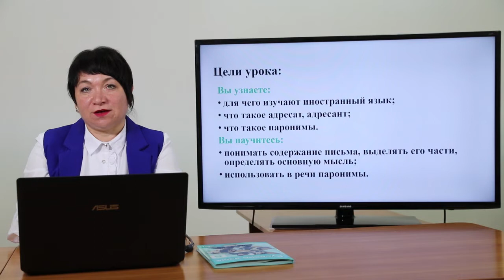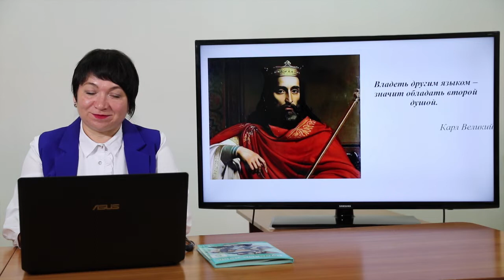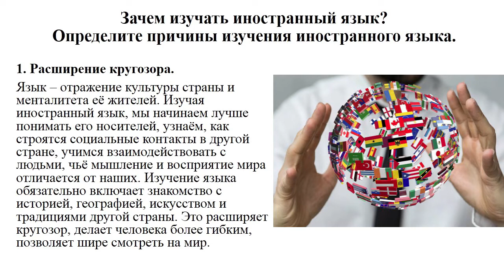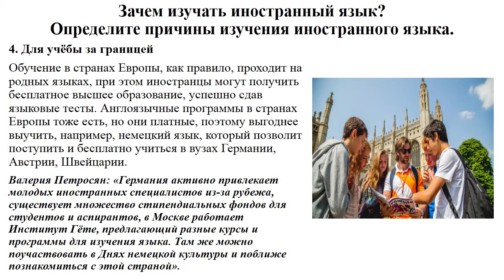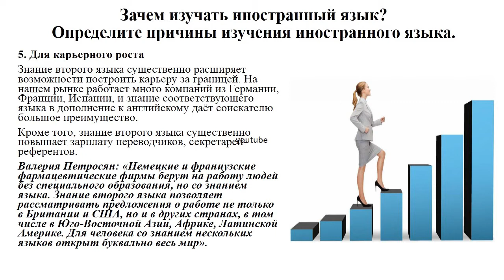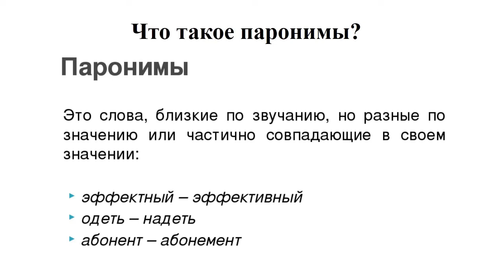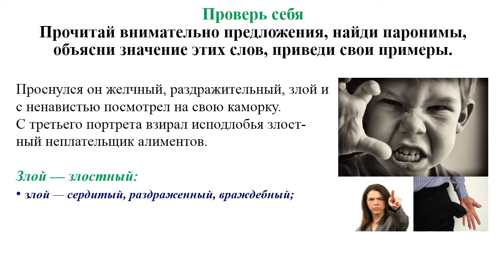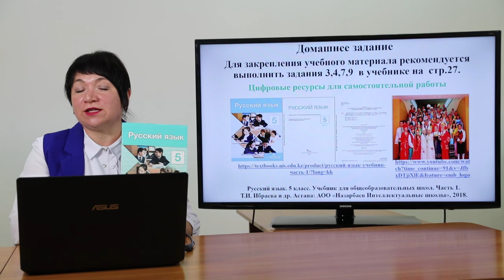Пилипенко русс яз урок № 10 окончательный